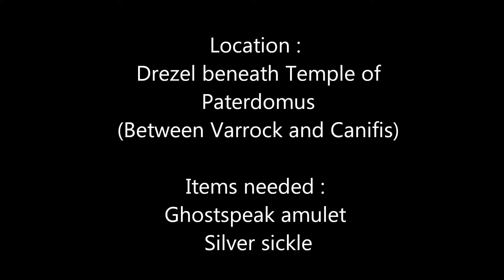Runescape Nature Spirit Quest Guide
Items needed
Ghostspeak amulet (wear at all times)
Silver sickle
And preferably a good weapon for the last part of the quest

1. Talk to Drezel at the Temple of Paterdomus on the River Salve between Varrock and Canifis. (Temple during the "Priest in Peril" quest) UNTIL HE GIVES YOU 3 meat/apple pies.
2. Then go South to exit the place and begin heading South and following the path at 0:48
3. Once there hop over the bridge and go to the red dot on your map and click on the wishing bowl and the mirror. YOU DON"T NEED THE BOWL
4. Now try to enter the tree and a NPC will appear, speak to the ghost and afterwards use the mirror on him to show that he is indeed dead.
5. The ghost will ask you to find his book, simply search the tree North and retalk to him.
6. He'll then give you a Druidic spell and tells you to go to Drezel at the start of the quest.
7. Talk to Drezel until he blesses you and offers to teleport you back to the Grotto tree
8. Head West into the swamp until you see a rotting log on the ground then click on your Druidic spell and it'll make a fungi appear on the log. PICK UP THE FUNGI
9. Go back to the Grotto and use the FUNGI on the BROWN STONE.
10. Now use the "A Used Spell" that appeared in your inventory on the GREY STONE.
11. Stand on the ORANGE STONE and tell Filliman that you figured out the puzzle.
12. You will now be able to enter the Grotto tree.
13. Inside of the tree speak to Filliman THREE TIMES and show him your "silver sickle" to have it blessed and to receive a druidic pouch.
14. Now go outside and once again go to some rotting logs on the ground to collect 3 fungi
15. After getting 3 fungi, click on the pouch in your inventory so that it has some charges. (Look's like it has a stack of numbersas runes would usually have)
16. Equip a weapon and the nearby Ghasts will turn into attackable ghost while the pouch has charges in it. KILL 3 OF THESE GHAST!!!
17. Return back to Filliman to complete the quest

Username : Tryedge1
Song : Ashes Remain- Without You